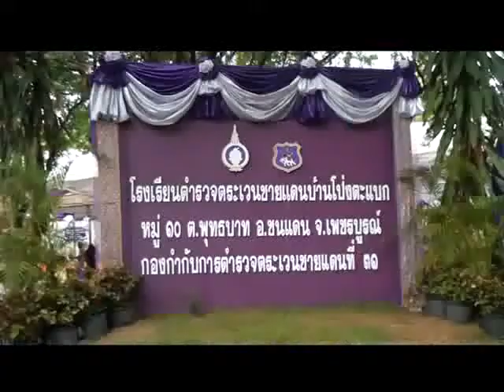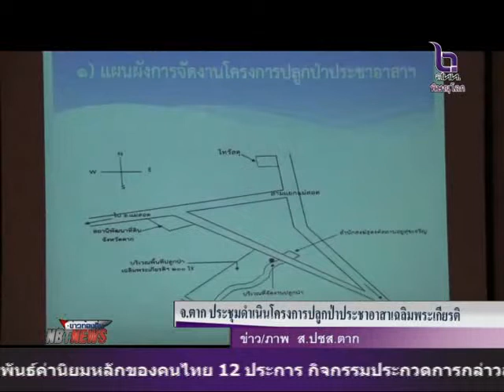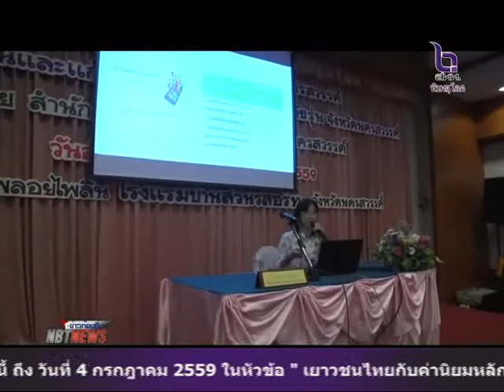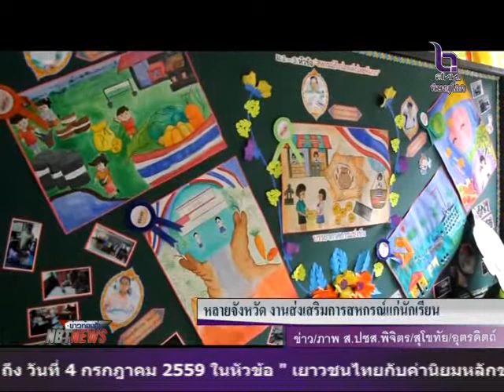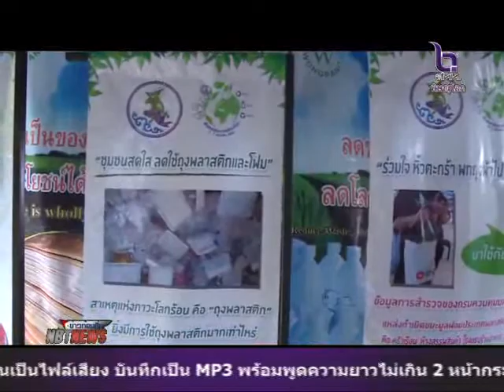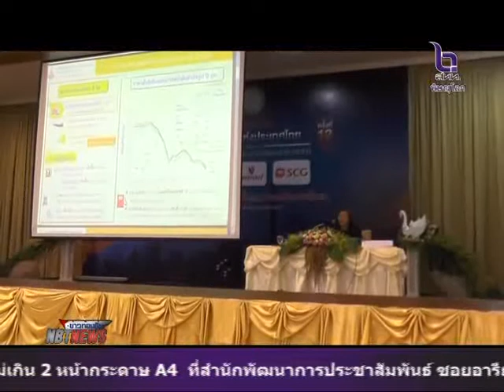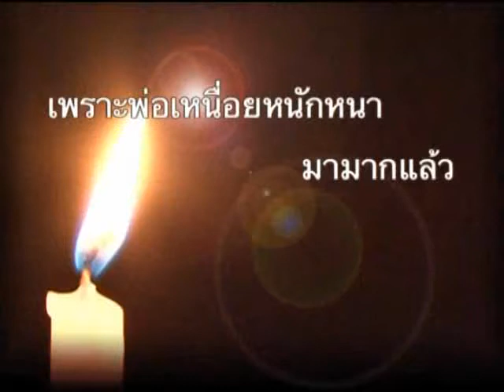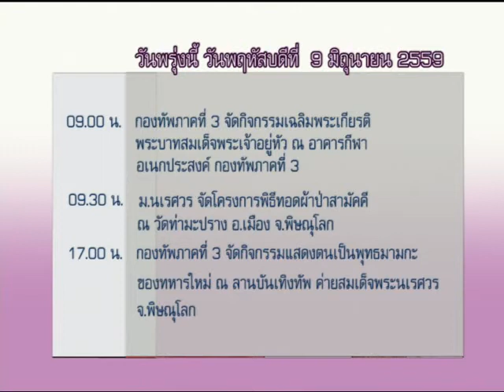ข่าวท้่องถิ่น ๘ มิถุนายน ๒๕๕๙